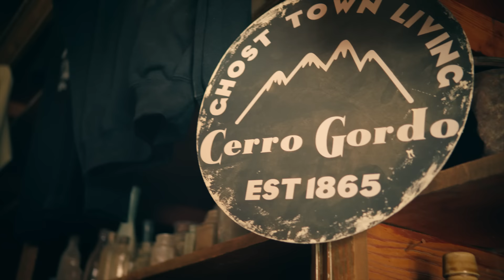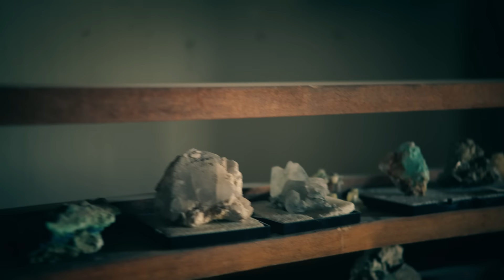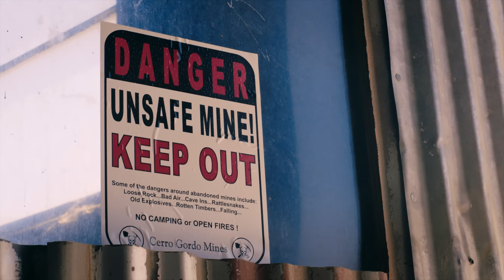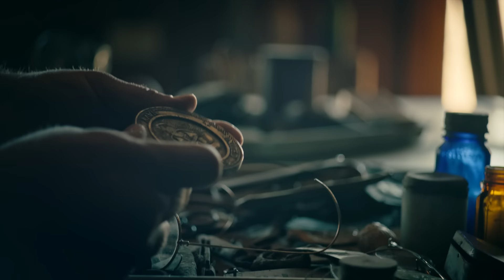Ghost Town with the Rivian R1T | MotorTrend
MotorTrend’s Sean Holman and Christian Hazel ride along the Eastern Sierras in the Rivian R1T to meet Brent Underwood, the newly-minted owner of one of California’s most infamous historic mining towns, Cerro Gordo.